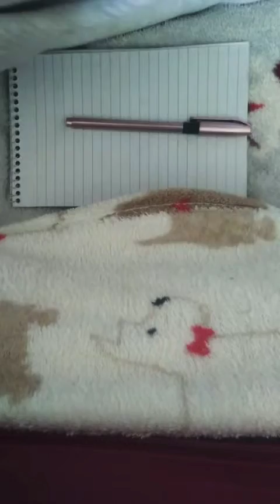Drawing a flower (speed drawing) 💖